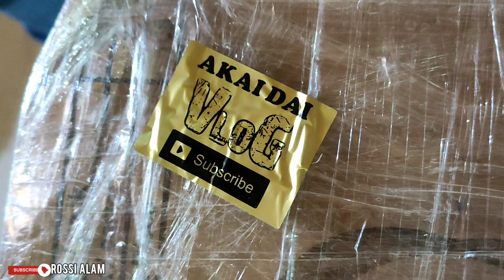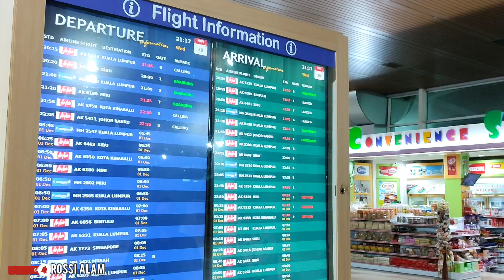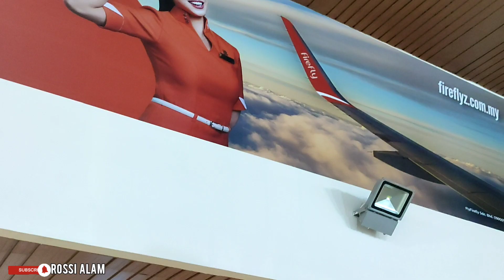Hantar Abun Bilun Ke Airport Balik JB (Transit Kuching)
abun bilun transit Kuching (bintulu-kuching-JB)